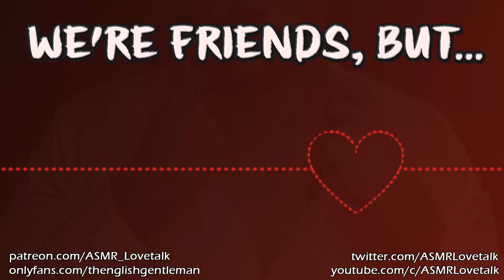[M4A] You Shouldn't be Alone on Valentines Day... (English BF friends to lovers ASMR)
Your best friends comforts you because you're upset on Valentines day...

English Boyfriend ASMR audio roleplay